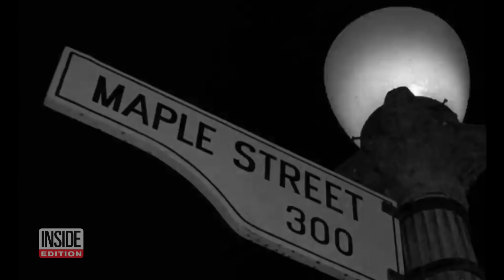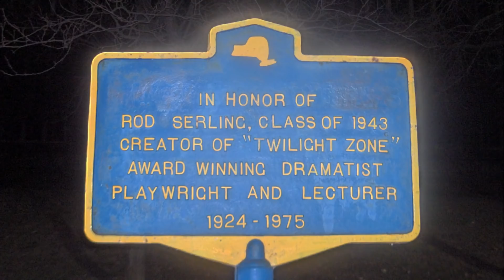The True Story of 'The Twilight Zone'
With its recent reboot, audiences are once again experiencing that middle ground between light and shadow, between science and superstition, known as "The Twilight Zone." The program, which originally ran from 1959 to 1964, seemed to cut to the heart of our hopes, fears and prejudices better than almost any other TV show. "The Twilight Zone" sprang from the mind of writer Rod Serling, who also served as the show's distinctive host. And many of the show's themes came from Serling's own life.